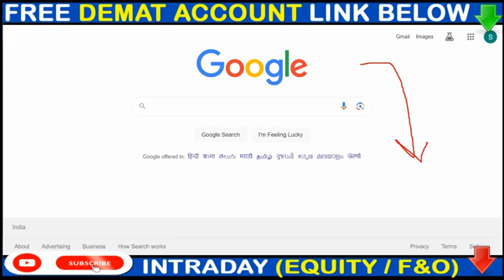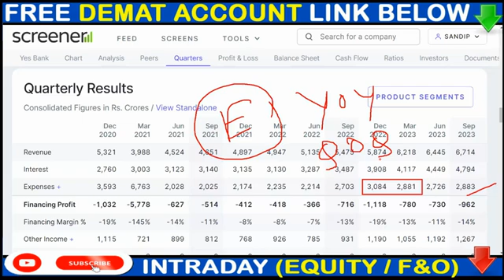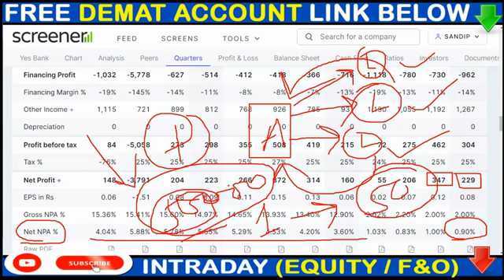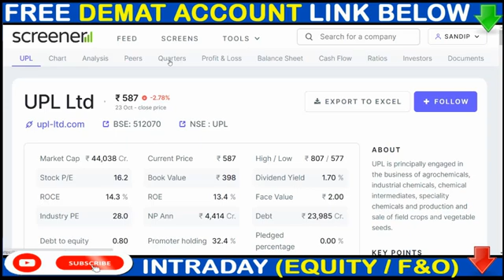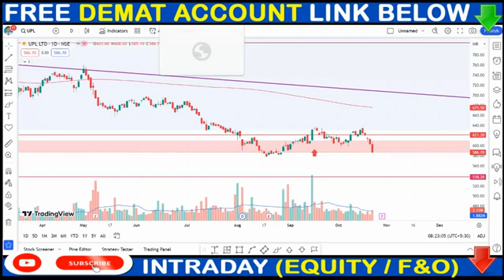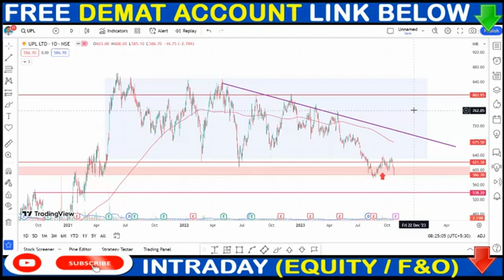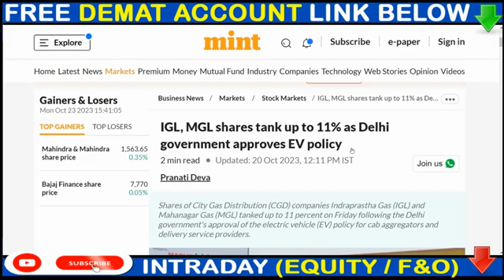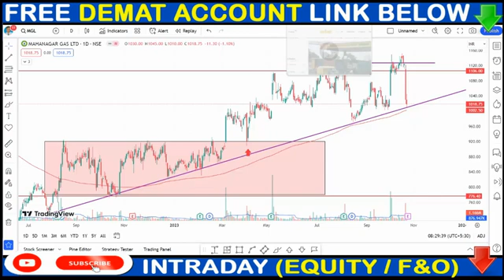YES BANK SHARE NEWS, UPL SHARE NEWS, MGL SHARE NEWS, SPLIT,